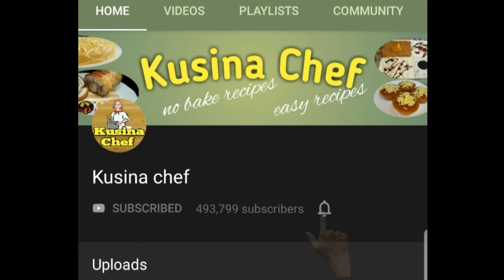No Bake Eclair Cake recipe: Perfect Dessert for Any Occasion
No Bake Eclair Cake
Eclair cake that doesn't require baking is a dessert consisting of layers of graham crackers or digestive biscuit, along with a filling made of instant vanilla pudding mix and whipped topping. It is usually topped with Melted Chocolate or Chocolate ganache and refrigerated  for some time to allow the flavors to blend together. The dessert is named after the French Pastry, custard filling and chocolate glaze. This no-bake version of Eclair cake is a great alternative for those who prefer not to or are unable to bake and is quite  simple to make. But for todays video we will make the Vanilla pudding from scratch; do not worry it is so simple to make and delicious.
ingredients:
250g graham crackers
370ml All purpose cream, chilled overnight
4 egg yolks
410ml evaporated milk
1 cup white sugar
1/4 cup cornstarch
1 tsp vanilla essence
2 tbsp margarine,softened in room temp.

Chocolate ganache:
250ml all purpose cream
250 Bitter sweet chocolate, chopped